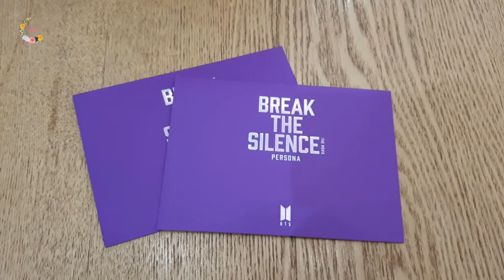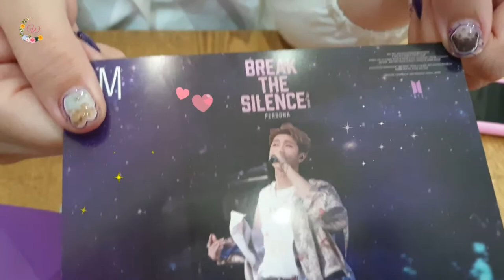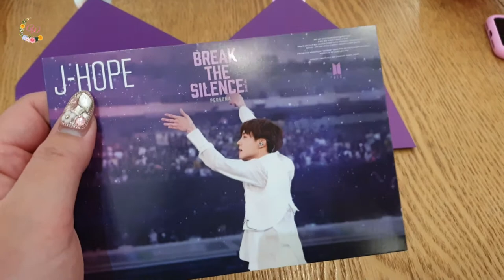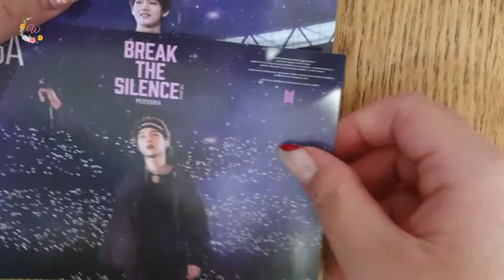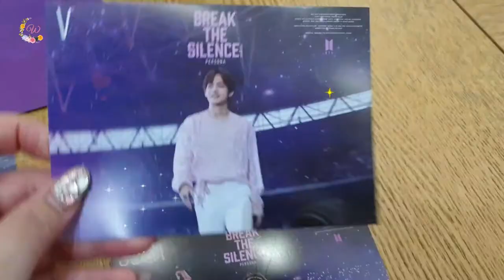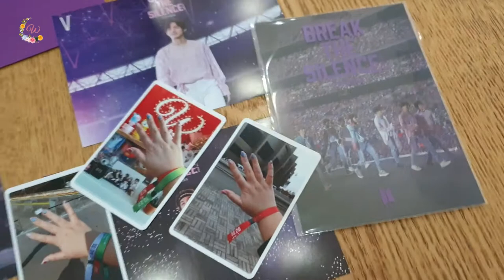방탄소년단 CGV 브레이크 더 사일런스 브더사 3주차 상영 특전 랜덤 엽서의 주인공은?- BTS CGV BREAK THE SILENCE Random Postcard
현기증 나는 3주차 선착순 특전 받으려고 CGV 영화관에 다녀왔습니다!
영화도 너무 재미있고! 특전도 마음에 쏙 들었습니다 ♡